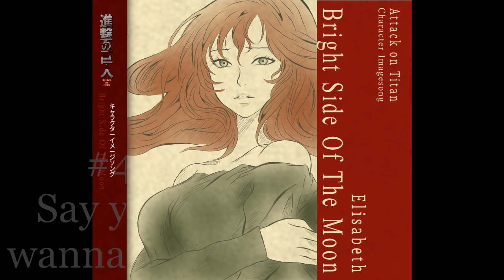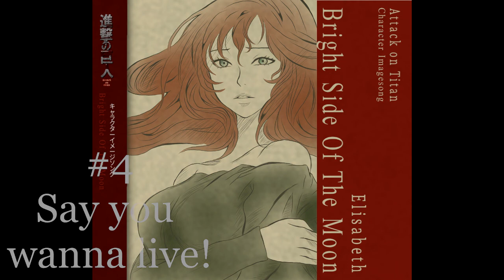【Attack on Titan】»OC Elisabeth« Image Character Song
⇩Please read⇩

     This Character Image Song "CD" is a pure fan
      project! The songs are not from me, but from
      ©Sawano Hiroyuki!
      ©Attack on Titan/Shingeki no Kyojin by
         Hajime Isayama

◉ Gundam Unicorn OST4 - Sternengesang 00:00-04:38
◉ Blumen Meer - Sawano Hiroyuki 04:40-08:47
◉ Amazing Trees - Sawano Hiroyuki 08:49-13:34
◉ Crisis OST - 9a14s 13:40-17:38
✘ My Fanarts and OC Info:
►Lyrics Amazing Trees:

-Japanese-

Boku wa hokori dake no kotae o mitsuke ta kao shi nagara
Soto de hontō no kotoba o okiwasure te i ta n da
Uragaeshi no kako ni akari o terashite te mo
Gomakashi ta kore made no koe ga yoko de me o samasu

Hashiridasu no ga atarimae datta to urooboe na furi o
Tokini nure ta michi no suna ga kutsu no soko ni tsumaru
Furiotose ba dereru roji

Getting me all upset
I just wanna be free
I couldn’t!
Truth that I have been hiding, it’s so hard to see
You’ve been getting me all upset
I have fallen too far!
I couldn’t grow the way I’ve been wanting

We’re all amazing trees reaching up to the stars
Through we’re no longer children they sing in our hearts
We know the time that’s passing is not everlasting
Stop telling yourself the lies
I wanna change

Sore wa zure ta inori o kawashi mata ushiro ni chikazuku
Ano hi deatta yorokobi o mujaki ni kakage nagara
Meiro ni ni ta yō na kowa sa to kitai no kage
Kore ga saigo mitai na kaze tōru no wa machi no sei ja nai
Nakidashi ta hi ga tatsu mirai eran da surōpēsu to mukiau
Aseru tsuki ga madowasu sora de tōriame ni utareru
Osanai hibi ga chokusen o utau

I couldn’t!

I wanna change

Amazing Trees
Sora gawa ni nagame ta iro wa
Kage sae kie ta zatsu ji ri ki nai old & new

I couldn’t!
I wanna change